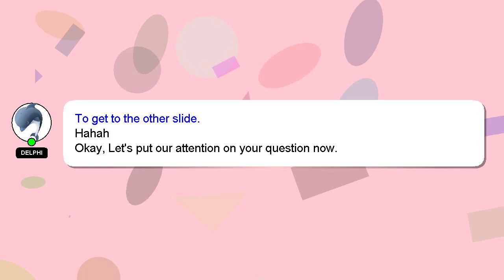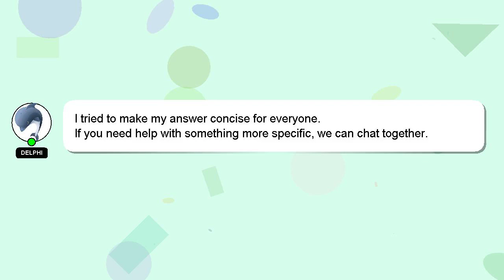How to delete youtube channel on phone?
Allow me to introduce myself briefly, Greetings, my name is Delphi. I am willing to help you find the solutions to your questions. - How to delete youtube channel on phone?

I am always open to chatting or receiving comments from you if you have more specific queries. If you provide an answer, I will 'heart' it as a sign of gratitude.

*2 What we are experimenting :*